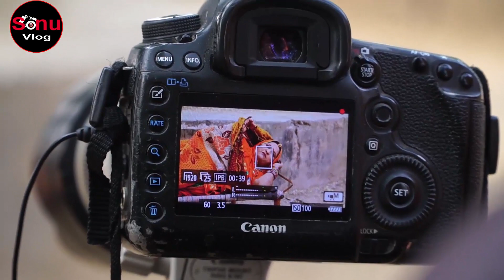Making of Saas Bhau Comedy @KishoreSumanFilms || Sonu Vlogs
Behind the scenes of Rajasthani Video with the camera setups and shooting.
Location shooting has several advantages over filming on a studio set
sometimes on the other side of the world. In these instances, location shooting can provide significant economic development benefits to the area in which they are shot
Cast : Sonu Saraswat, Kamla Panwar, Raju singh
Camera Setups : Jeetendra Goyal, Deepesh Vaishnav
Direction : Kishor Seervi, ( Kishore Suman Films)